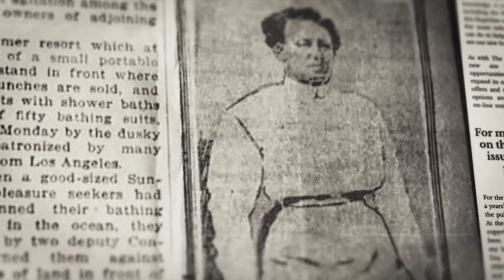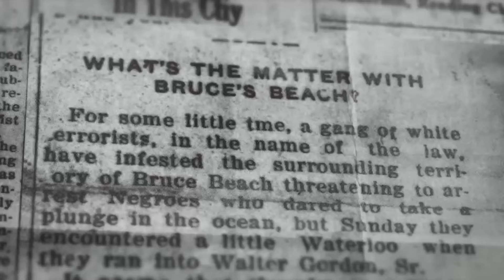Wade in the Water Trailer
Wade in the Water: A Journey into Black Surfing and Aquatic Culture (2023) reclaims the 1,000-year-old tradition of Black surfing. Braiding historical accounts with modern-day testimonials, the film dismantles the racial barriers of conventional surf culture, delves into the overlooked history of Black surfing's legacy, and honors its current movement—inspiring the next generation of Black surfers.